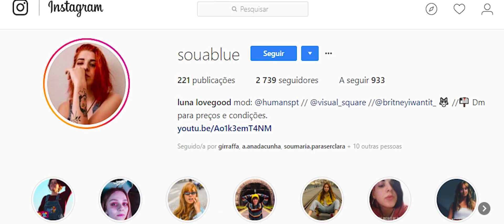entrevista à blue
edição: edgar fernandes